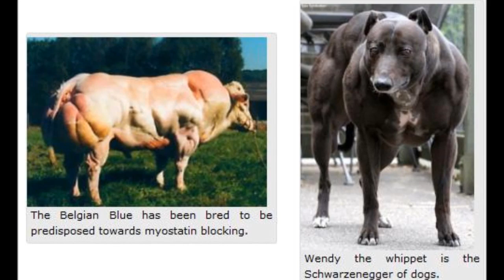Genetic mutation creates super strong animals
The genetic mutation is a deficiency in myostatin, which is a growth factor that limits muscle tissue growth.